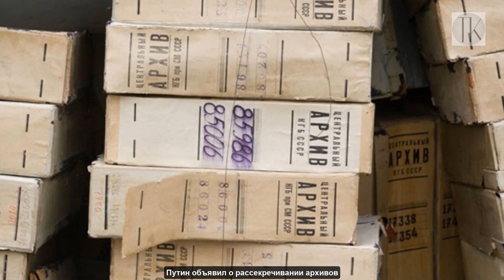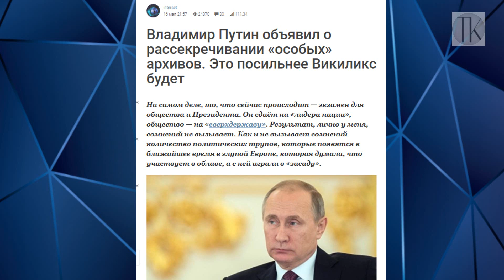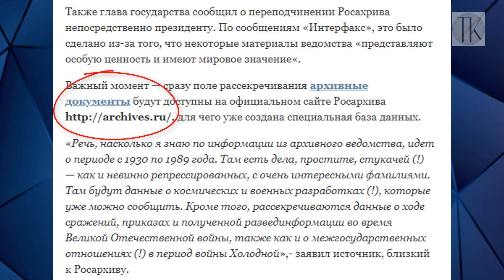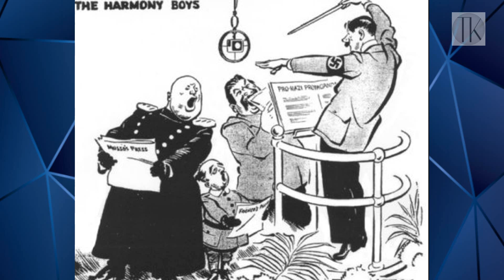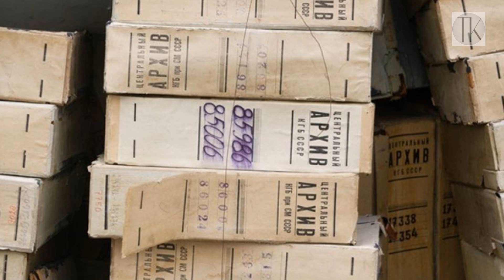Путин объявил о рассекречивании архивов